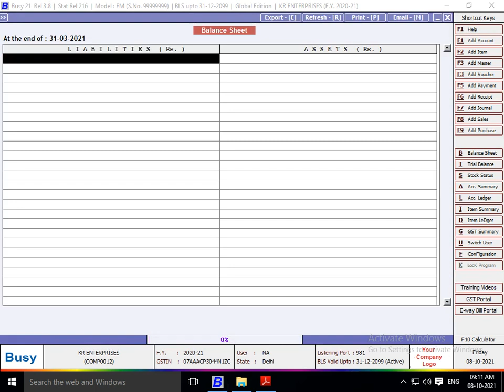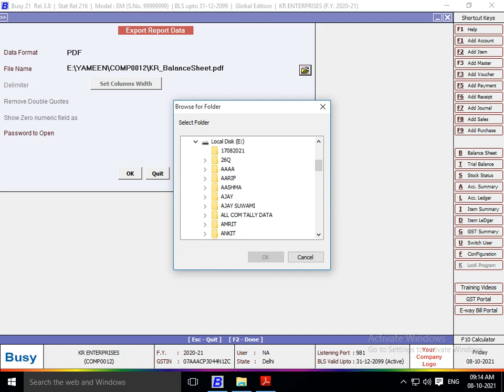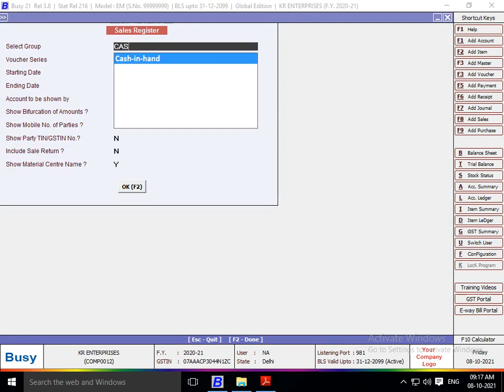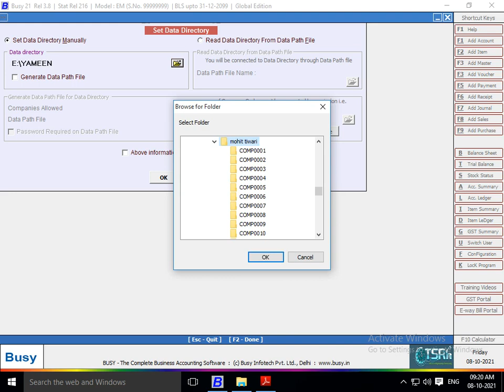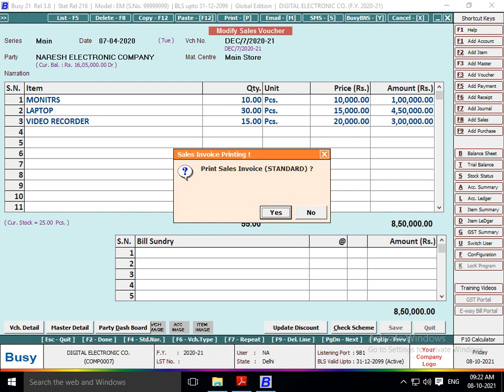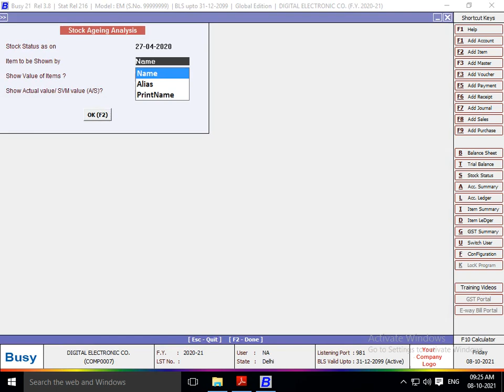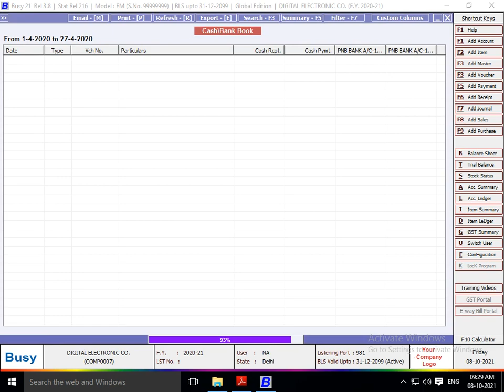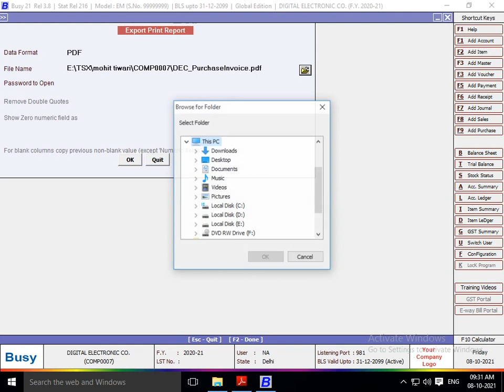Most Important Reports View In Busy Accounting Software || Project Num (15)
Hello,
Since 2014.